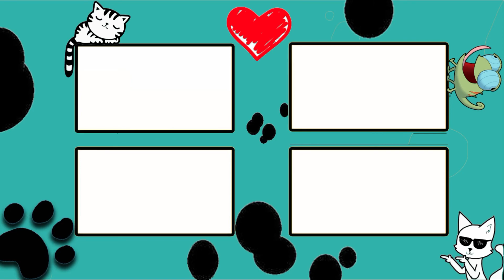🐱💖Cute kittens videos compilation 2018🐱💖